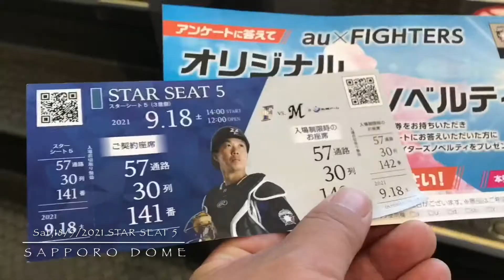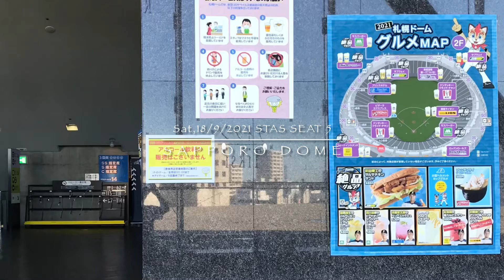スターシート５をいただいたので札幌ドームでファイターズを観覧です♪